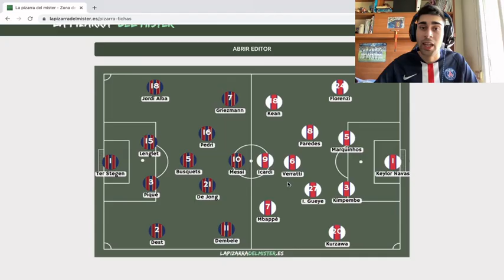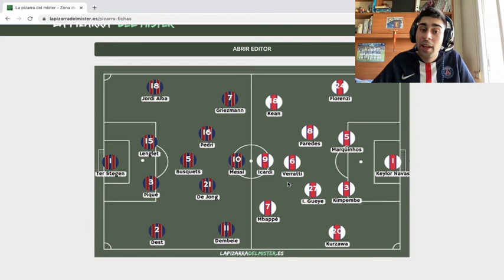UNA HUMILLACIÓN MÁS | FC BARCELONA 1-4 PSG | ALGameHD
Bienvenidos un día más al canal! En el vídeo de hoy analizamos lo que ocurrió en el partido entre el Barcelona y el PSG.